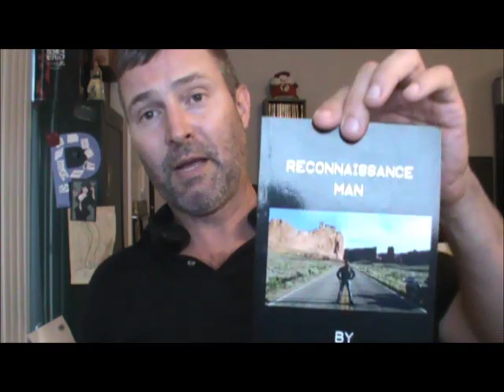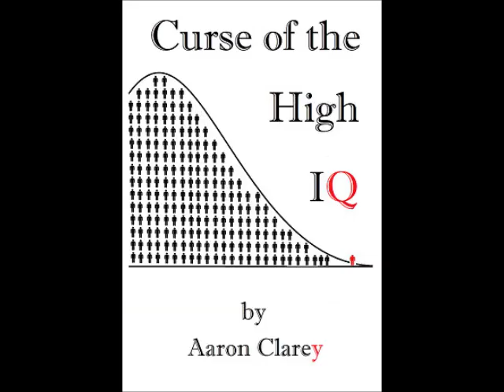How Cappy Recovered from the Worst Point in His Life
Cappy explains his lowest point in life, how he got out of it, and lessons young people can learn from it.